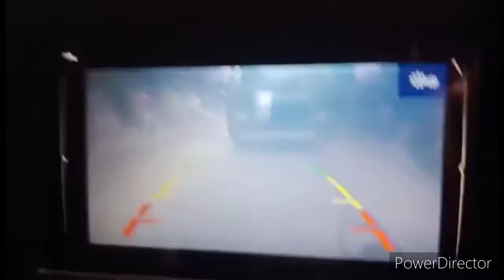Towing HIJET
Description (Optional)